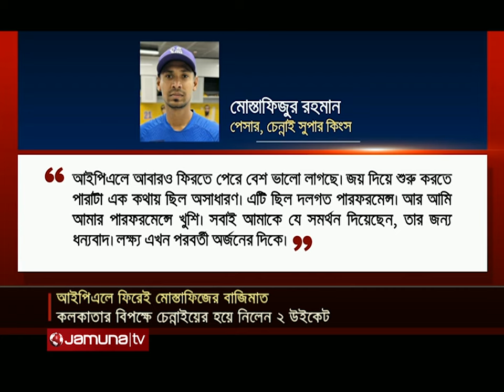প্রত্যাবর্তনের ম্যাচে বাজিমাত, আবারো উইকেটের শীর্ষে মোস্তাফিজ | Mustafiz | IPL | Jamuna Sports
আইপিএলে ফিরে আবারও বাজিমাত করলেন মোস্তাফিজুর রহমান। প্রত্যাবর্তনের ম্যাচে চেন্নাইয়ের হয়ে কোলকাতার বিপক্ষে নিলেন দুই উইকেট। সেই সাথে সর্বোচ্চ উইকেট শিকারির পার্পেল ক্যাপ আবারও নিজ দখলে নিলেন ফিজ। পাশাপাশি তার দলও ফিরেছে জয়ের পথে। আইপিএলে এখন পর্যন্ত ৯ উইকেট নিয়ে স্পটলাইটে আছেন এই পেসার।

Address:
Bangladesh